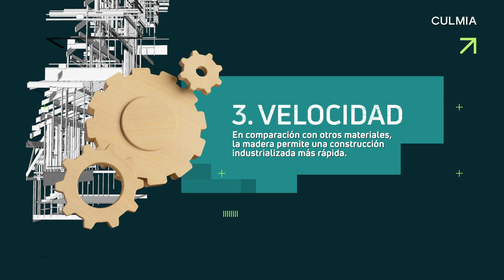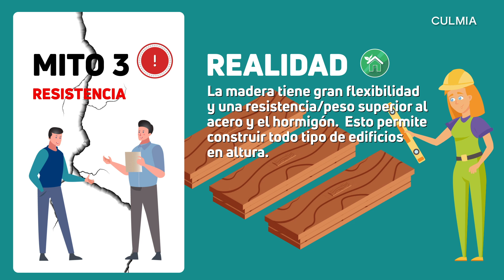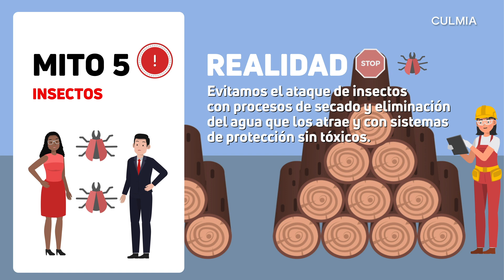Estructura de madera en viviendas - Culmia Mar de Calonge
✔️ Infórmate de todas las noticias y novedades del sector inmobiliario